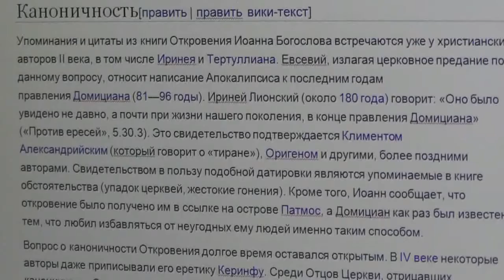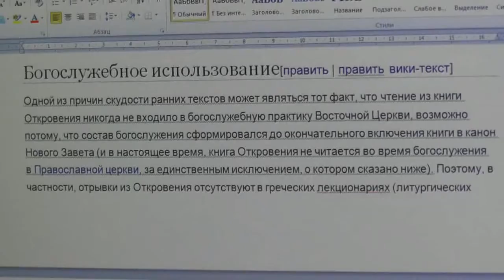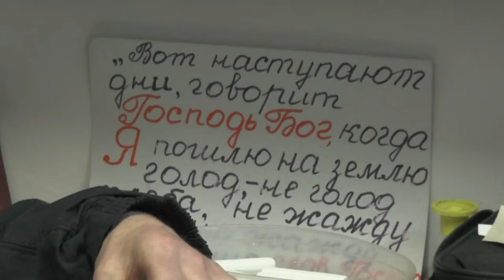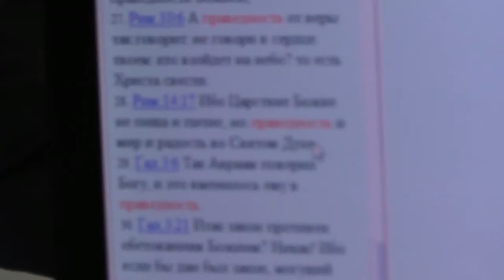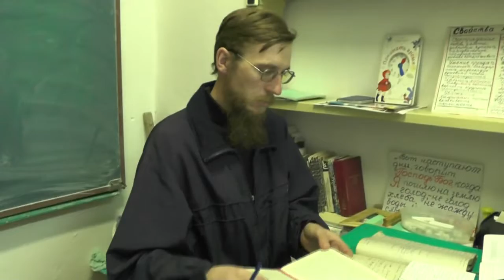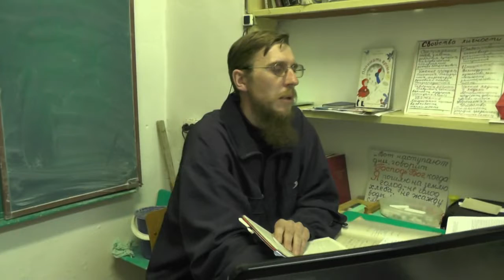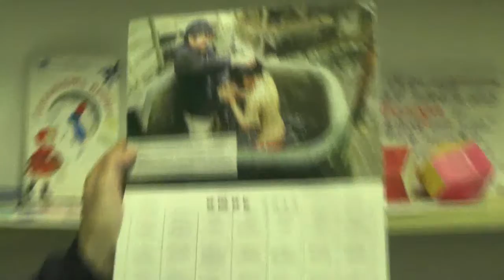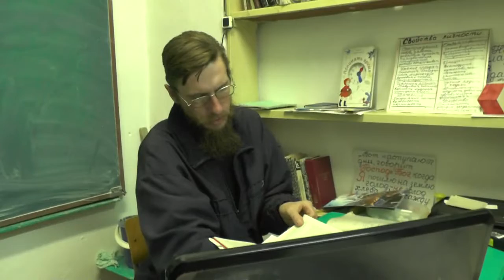Занятия в Потеряевке.03.05.2015 Откр.21:27-22